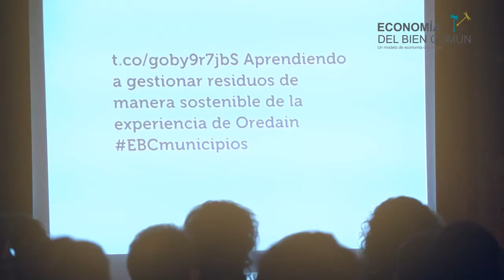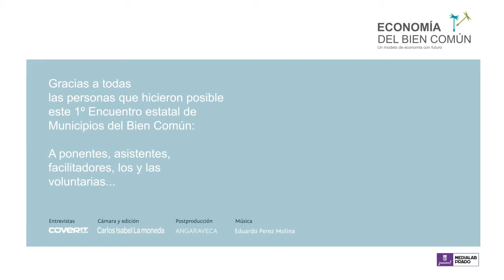Entrevista a Gorka Egia Arregui, Ayuntamiento de Orendain.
1º Encuentro Estatal de Municipios del Bien Común.
23 y 24 de Noviembre en el Medialab Prado. Madrid.

Buena Práctica: Pueblos cero basura

En la Matríz del bien Común:
D3: Concepción ecológica de productos y servicios
E3: Reducción de efectos ecológicos en medio ambiente

Periodista: CoveritMedia.com
Cámara: Carlos Isabel La Moneda
Postproducción: Angaraveca.com